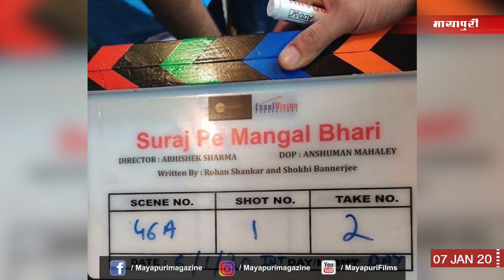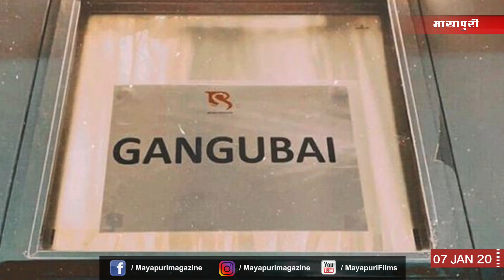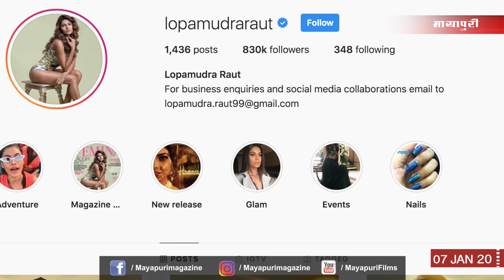Disha Patani | Ananya Pandey | Deepika Padukone | Katrina | Bollywood News | 7th January 2020 | 5 PM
1. Movie takht starcast out.
2. Suraj pe mangal bhari movie shooting starts.
3. Malang movie trailer out.
4.Siddant chaturvedi gets death threats.
5. Vicky kausal and Katrina kaif spotted on dinner date.
6. Siddhart malhotra's next will be a south film remake.
7.Bhumi pednekar's upcoming movie subh mangal zada savdhaan.
8. Alia bhatt learns cuss words for gangubai.
9. Deepika padukone January feature in femina's digital cover.
10. Lopa mudra raut stunning bikini look.